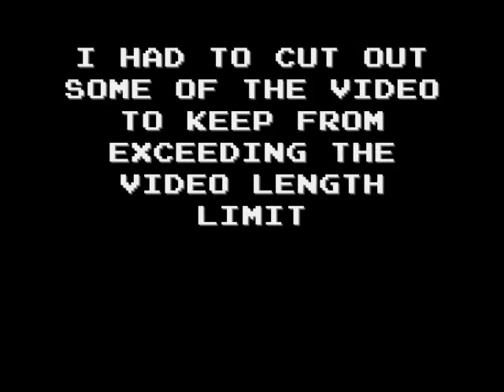Legend Of Flint And Steel EP.1 Maze Of Doom?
This is my new series where I play the adventure map "The Legend Of Flint Of And Steel" By HoneyDew, I hope you guys enjoy it because it certainly was fun for me!